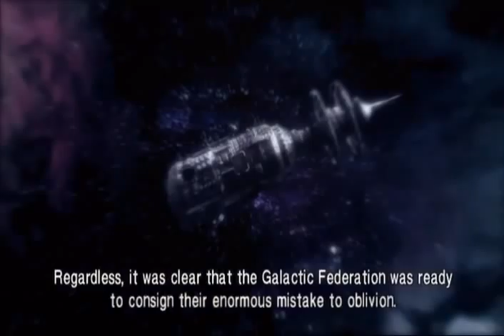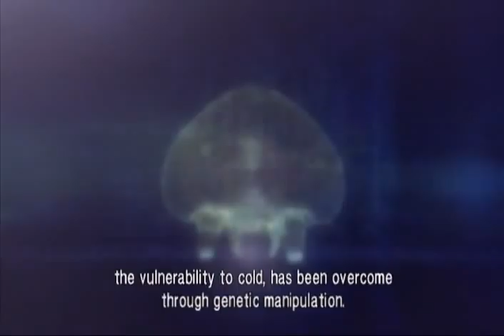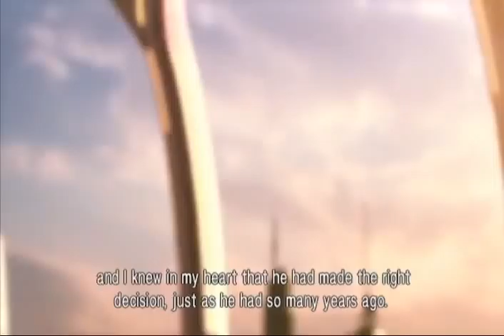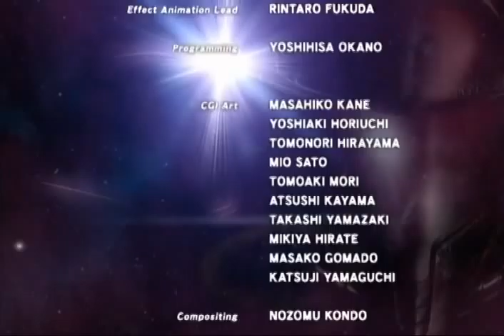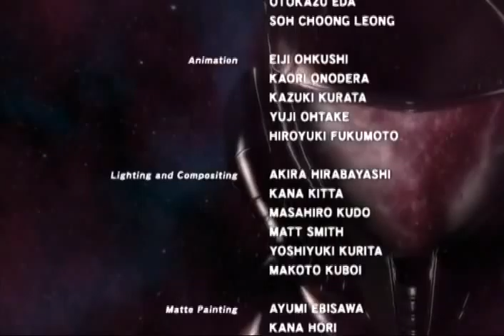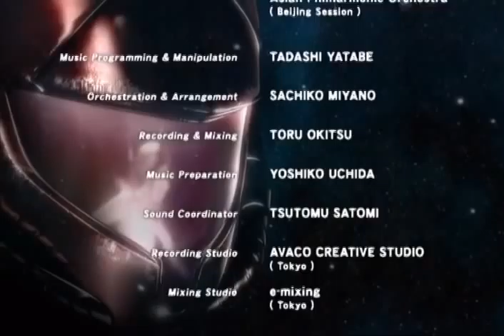Metroid: Other M - Part 2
The rest of the [main[ story.

Also:  like a boss!